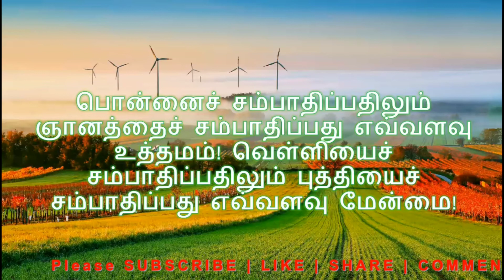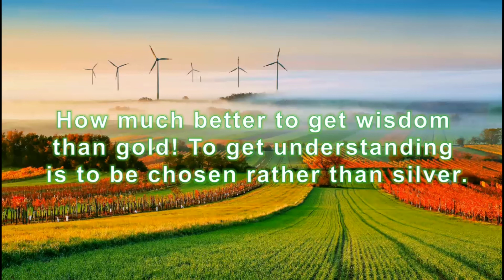Today's Bible Verse in Tamil and English|இன்றைய வேத வசனம்[31-07-2021]|Tamil Bible Verses - 31-07-21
இன்றைய வேத வசனம்[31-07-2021]|Today Bible Verse in Tamil & English|Tamil Bible Verses for 31-July-21||Bible Verse

நீதிமொழிகள் 16:16

16 - பொன்னைச் சம்பாதிப்பதிலும் ஞானத்தைச் சம்பாதிப்பது எவ்வளவு உத்தமம்! வெள்ளியைச் சம்பாதிப்பதிலும் புத்தியைச் சம்பாதிப்பது எவ்வளவு மேன்மை!

Proverbs 16:16

16 How much better to get wisdom than gold! To get understanding is to be chosen rather than silver.